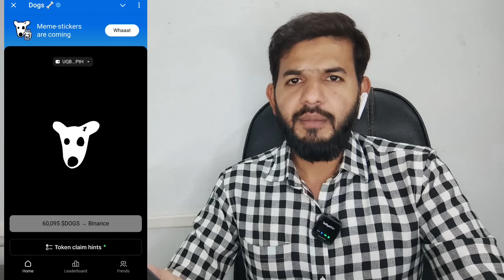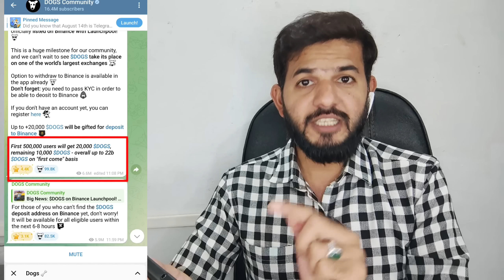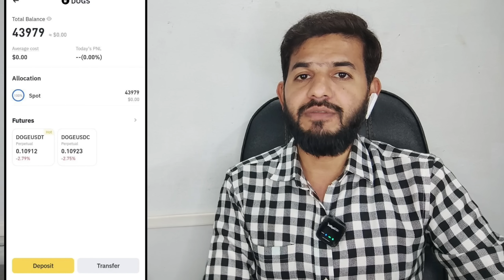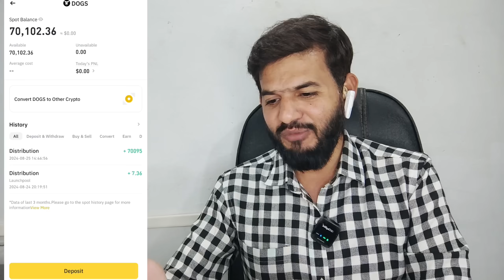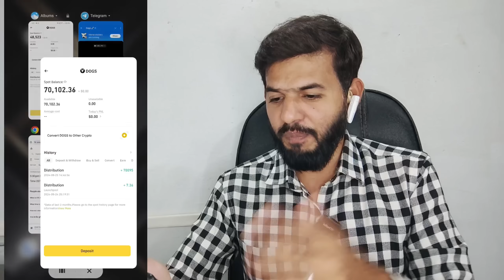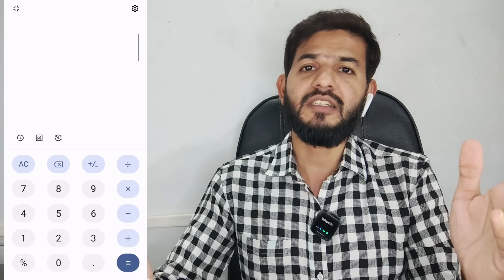Dogs airdrops not Received ❌ | Dogs value in dollar | Dogs withdrawal 💵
ALHAMDULILLAH